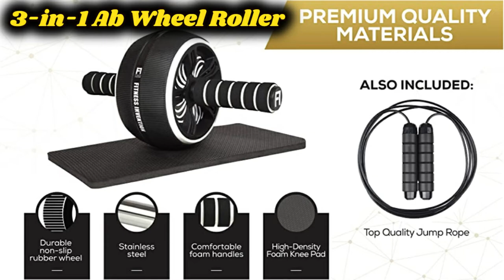3-in-1 Ab Wheel Roller with Knee Mat and Jump Rope - Home Workout Equipment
Push Your Body To The Next Level!

Train with this top quality workout equipment to achieve your fitness goals faster! Home Workouts become a lot more fun with this full-body exercise set which is easy to use and makes it a perfect workout.

Ab Roller Wheel:

Comes with a quality knee mat and is designed to target your abs muscle and stimulates a compound movement that also targets your arms, shoulders and back muscles. Ab workout equipment improves core strength and overall posture which leads to fewer injuries and better overall health. The ab roller wheel for abdominal exercise is made out of stainless steel and non-slip rubber that grips any floor surface to ensure long-lasting stable durability. It also supports up to 600 pounds and makes it a great ab workout for beginners and experienced fitness enthusiasts. There is no need to waste money on gym memberships or exercise with boring ab machines when you can train with high-quality home workout equipment.

Jump Rope:

Is incredibly efficient cardio, agility and full-body exercise equipment. Portable skipping rope can be adjusted to your desired length and also helps with improving your stamina. The speed rope is lightweight and comes with comfortable handles that make it easy to grasp and carry to anywhere you travel. It is made from the highest quality materials to ensure long-lasting life. Train with top cardio and agility equipment that involves whole-body movement.

You will get:

✓Premium Quality AB Roller Wheel ( 2x handles, 1x steel tube, 1x wheel)

✓High-Density Foam Knee Pad

✓Top Quality Jump Rope

✓Beatiful Box Package - great for gifts.